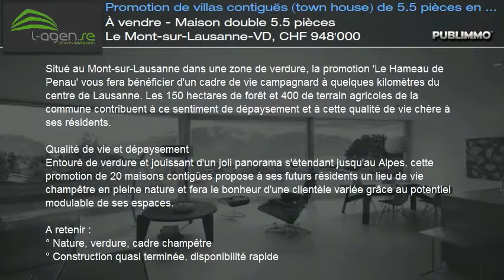À vendre - Maison double 5.5 pièces Le Mont-sur-Lausanne-VD, CHF 948'000